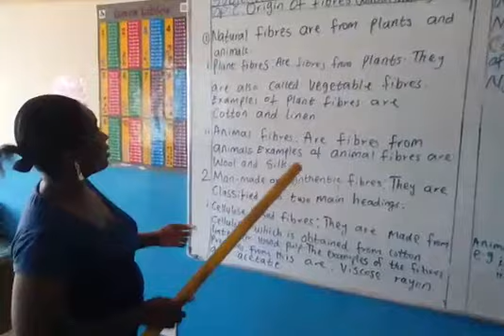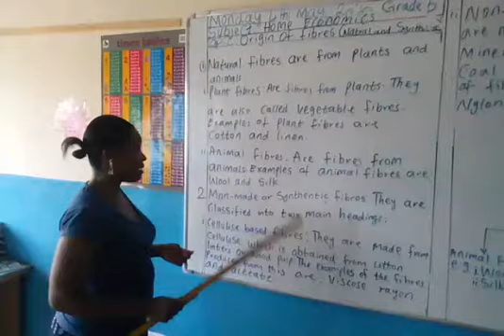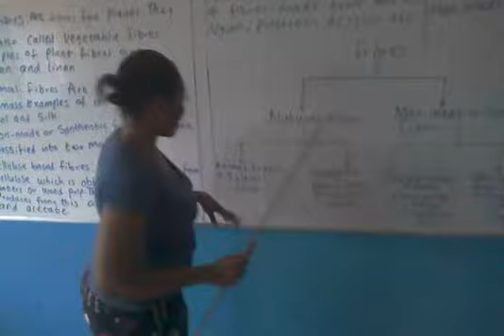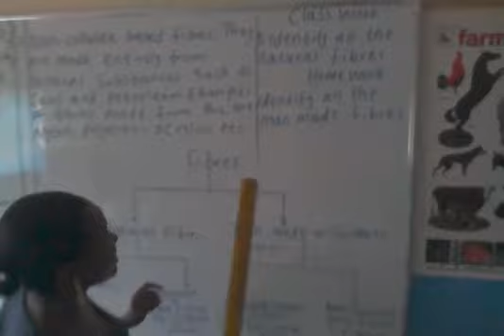5 May 2020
Video from profgeorgeodabi